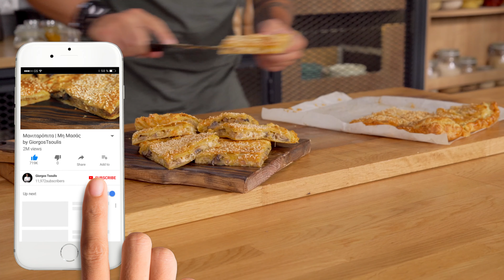Μανιταρόπιτα | Μη Μασάς by Giorgos Tsoulis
Γράψτε στα σχόλια, εντυπώσεις, απορίες & νέες συνταγές που θέλετε να σας φτιάξω! ;)

Σκηνοθεσία/ παραγωγή: Βασίλης Λάγιος
Ειδικοί συνεργάτες: Βασίλης Χαντζάρας, Σωτήρης Μπούγας, Σόνια Ροδιάδη

Special thanks to: NOYNOY, Kenwood, Κυπριώτης

The best mushroom pie recipe by Greek Chef Giorgos Tsoulis!